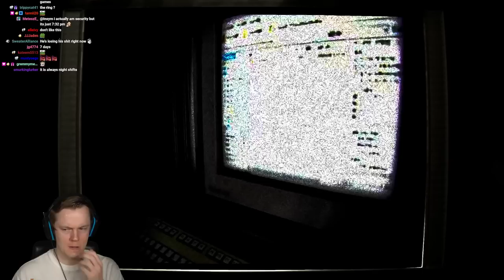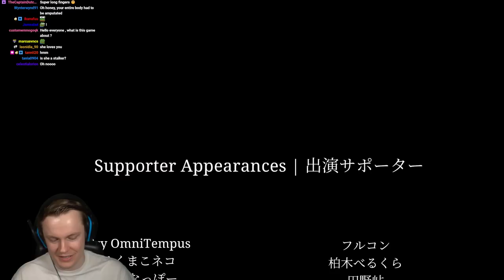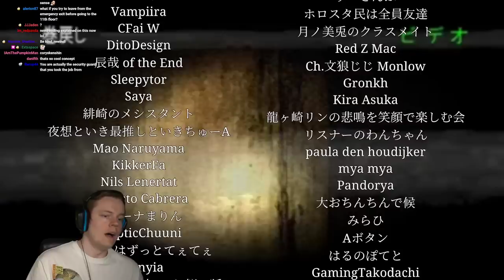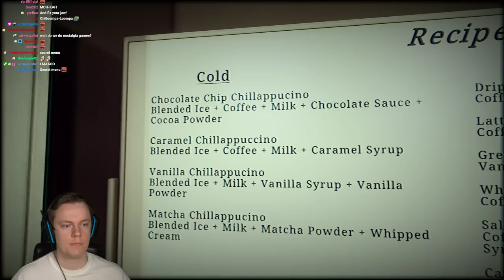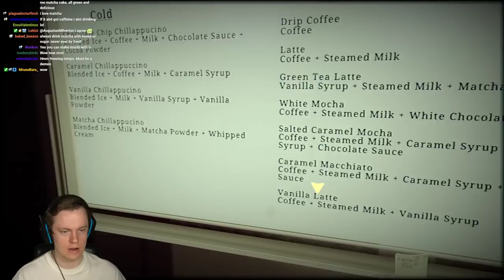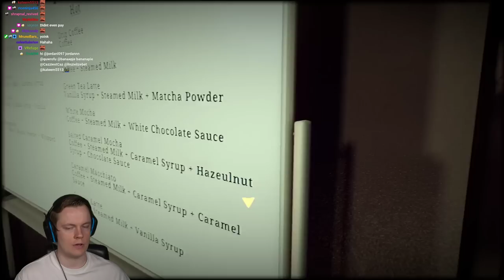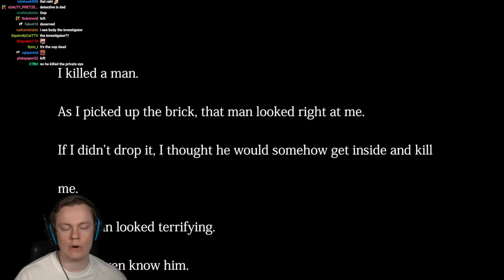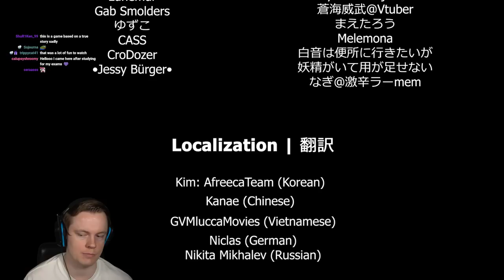Insym Plays the BEST Chilla's Art Games - Livestream from 18/6/2023